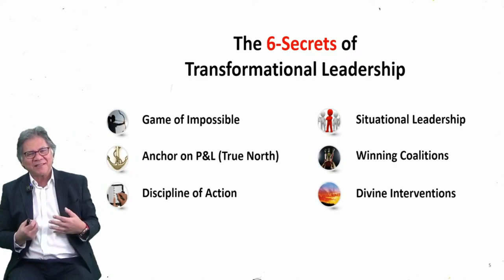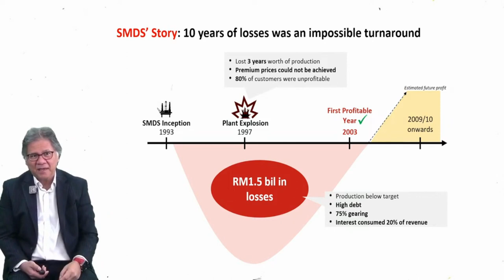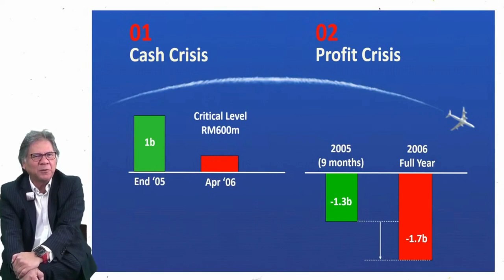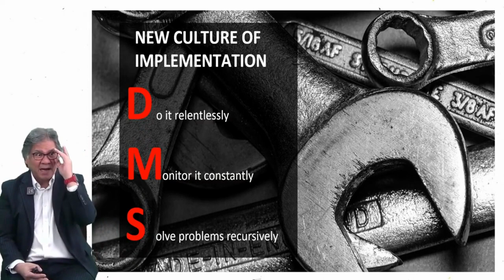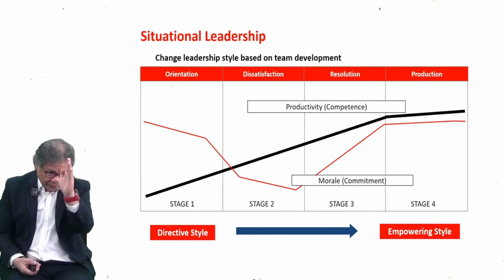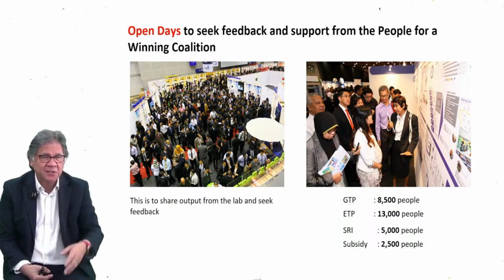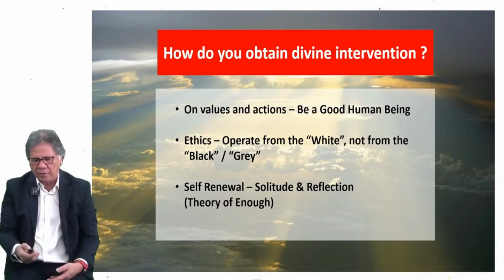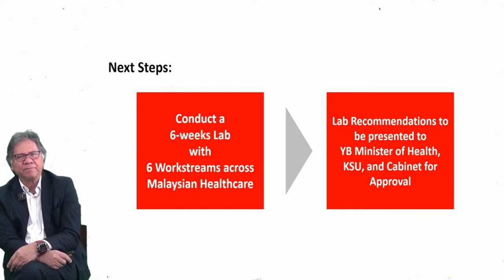6 Secrets of transformation and The Way forward for transformation in Malaysian Healthcare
“There is no breakthrough without a breakdown” - Dato’ Sri Idris Jala.

At the A TGP Inspirational Leadership Podium 01/2023, our Chairman Dato’ Sri Idris Jala discussed Leadership Resilience - Conquering Uncertainty & Setbacks. The discussion covered the challenges that political leaders and healthcare systems worldwide faced in times of an unprecedented Pandemic - including deficits in crisis communication, leadership, preparedness, and flexibility within the healthcare system. However, this conversation was key in unpacking how the challenges we faced were valuable opportunities for leaders, and researchers to learn from to face future challenges.

During the session, Dato Sri Idris shared his 6 secrets of transformational leadership with the audience, emphasising the importance of leaders’ within the healthcare system to adapt & transform into new ways of working.

If you missed the TGP Inspirational Leadership Podium 1/2023: Leadership Resilience - Conquering Uncertainty and Setbacks, you can watch it

Thank you to NIH Malaysia , Datuk Dr. Radzi Abu Hassan , Deputy DG (Research & Technical Support) Ministry Of Health, Malaysia (KKM), and TGP Talent Cohort 10 & TGP Secretariat, Institute for Health Management for the invitation.